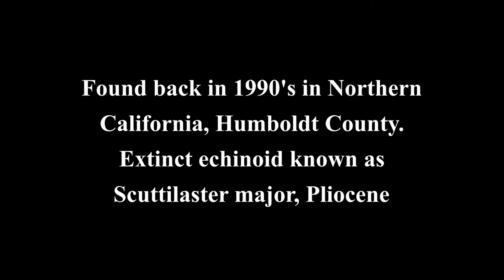Echinoid Stuck on a Concretion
All I had to do to this one was to sand and polish.  No rock removal.